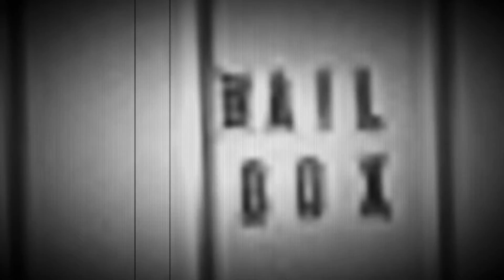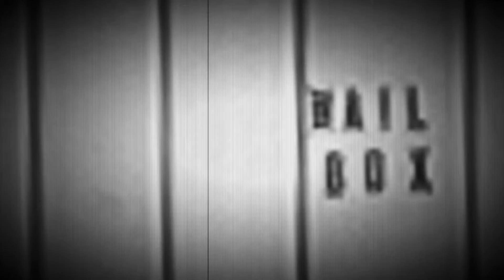hunch allened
had some rashes in a hello spectrum dadical